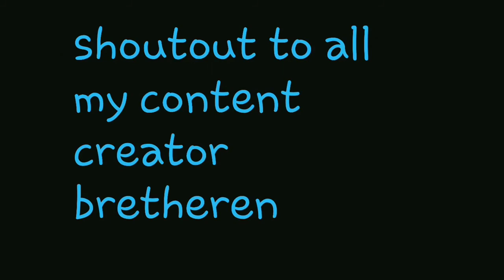[For Honor] Losing in rescue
yeah this took 2.5 hours to make
2 hours to record
and 1 hour of deleted editing time

the new gamemode kinda fun not gonna lie

check then out there doing the good shit